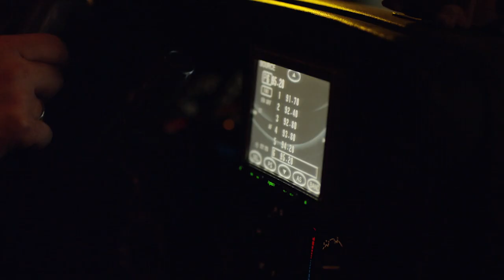Menjenek a POKOLBA!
Goloborodko elnök nehéz helyzetbe kerül,
miután elutasítja az IMF kölcsönhöz kötött követeléseket.
(A búza termelés 70%-kal csökkenjen, radioktív hulladék
tárolása a kiterjesztett Csernobili zónában stb.)
Ráadásul egy vlogger kellemetlenkedése is tetézi gondjait,
amivel a "Párbeszéd" c. politikai show műsorban szembesítik :)